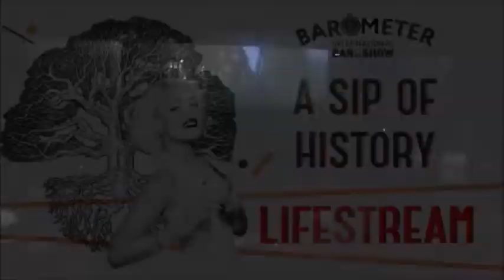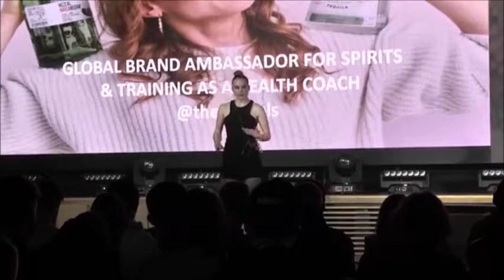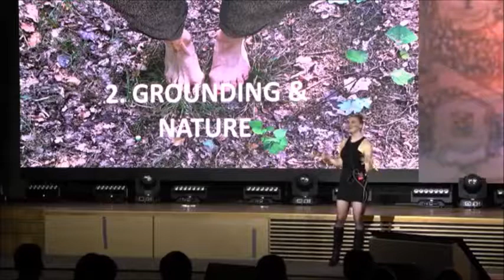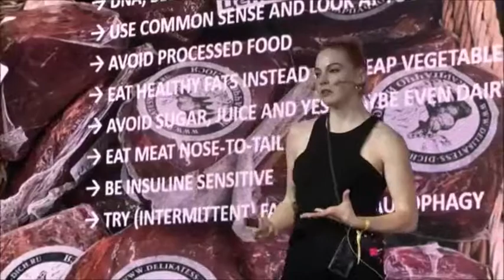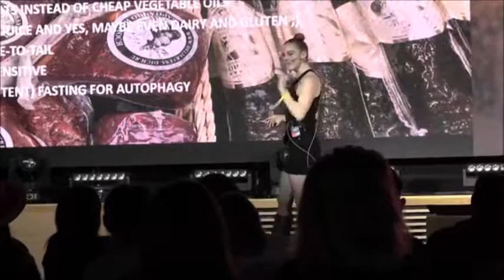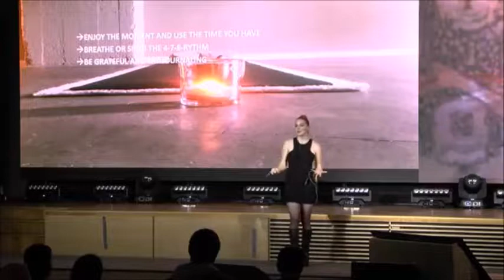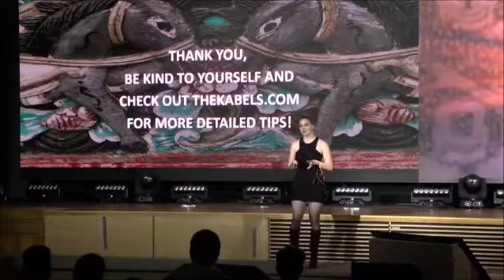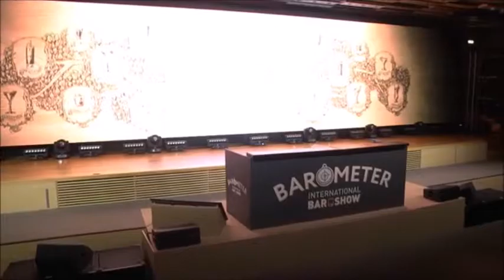Barometer Kiev 20190928 The Job for Cyborgs 10 tips for a regular human - Katrin Abel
Katrin Abel est probablement la personne de notre industrie la plus perchée, mais elle est (Souvent) pertinente et (tout le temps) interpellante.